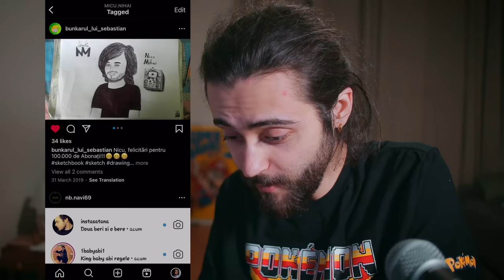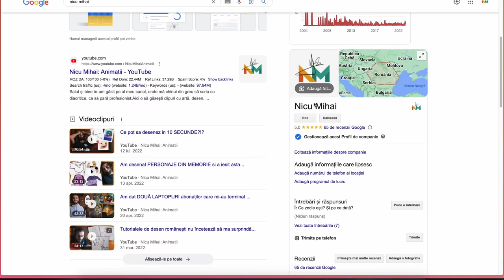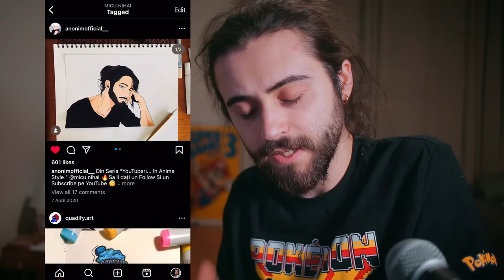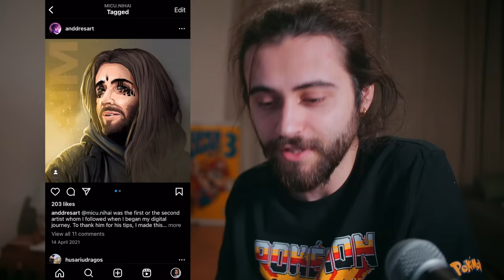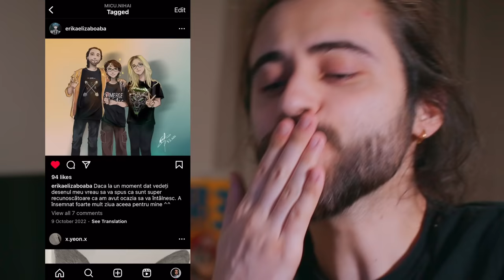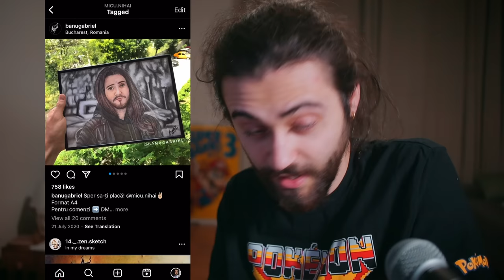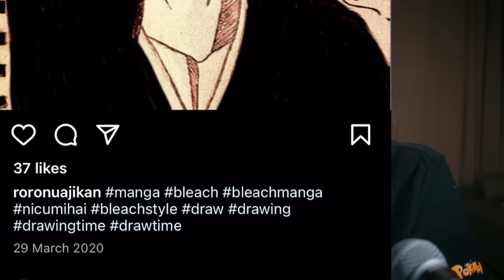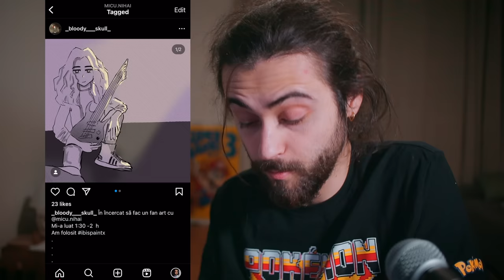Abonații m-au desenat...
Asa arată desenele cu mine făcute de distinșii mei urmăritori 🫠